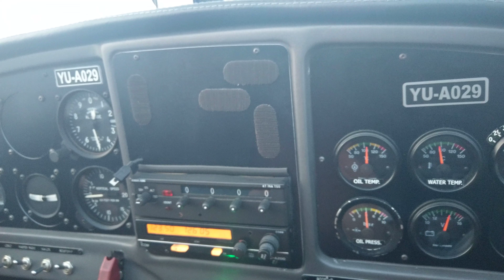Flying Pioneer 200 3rd 4th turn 13 Maj airport runway 13